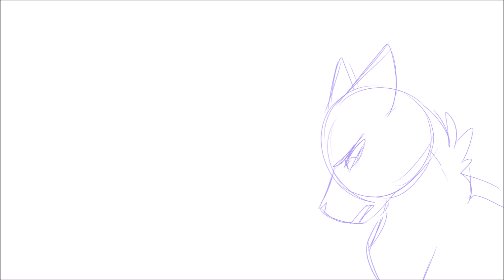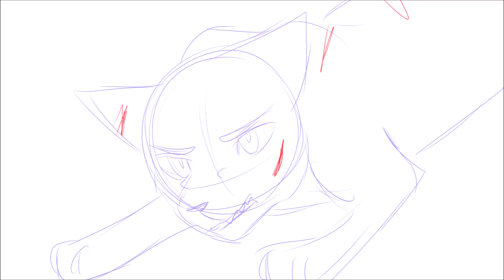Who Was She || Bristlefrost Animatic (ROUGH WIP)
So I've had this idea in my head since I first heard this song and I really wanted to get it down on canvas before someone else did it so... TADA! Here is my EXTREMELY rough wip on an animatic I will be working on. I literally just smacked this together in like 20 minutes which is why all the drawings in this are horrific, but i promise when I finish this it will look so much better.

Bristlefrost's death really shook me. I like to imagine her spirit is still out there somewhere just trapped in an abyss, but still there nonetheless. This animatic explores that AU, where Bristlefrost sings about her being gone and thinking about her life up until that point.

Song: Who Was She - Centaurworld